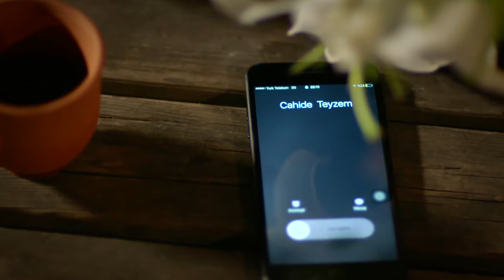Ta Uzak Yollardan | Ateşböceği Özel Klipler #11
Ateşböceği dizisinden sizler için seçtiğimiz özel kliplerin tümünü aşağıdaki oynatma listesi bağlantısına tıklayarak izleyebilirsiniz.

Bir yanda çok başarılı, çekici, fakat aşkla arasına mesafe girmiş; hayatta onu şaşırtacak bir şey kalmadığını hisseden bir boşanma avukatı: Barış (Seçkin Özdemir) Diğer yanda ise hayat dolu, akıllı, eğlenceli, fakat ailesini geçindirmek için taksi şoförlüğü yapmak zorunda kalan, güzel bir genç kız: Aslı (Nilay Deniz). Nam-ı diğer Ateşböceği. İkilinin karşılaşması ile hayatları değişecek ve aşk dolu bir serüvenin içine girecekler.

Senarist: Ebru Hacıoğlu

Oyuncu Kadrosu:
Barış Buka: Seçkin Özdemir
Aslı Eğilmez: Nilay Deniz
Hakan Şeker: Umur Yiğit Vanlı
Handan Pars: Belma Canciğer
Metin Eğilmez: Durul Bazan
Çiçek Eğilmez: Lal Tayra Bahar
Teo: Çağrı Çıtanak
Cahide Pars: Derya Alabora
Neşe Eğilmez: Şebnem Dilligil
Arzu Eğilmez: Alica Kapudağ
Barbaros: Gürkan: Berkat Tulumbacı
İlayda Taş: Seda Güven
Gül Gürkan: Gözde Çığacı
Sıdıka: Çiğdem Aygün
Şirin: Aslı Samat